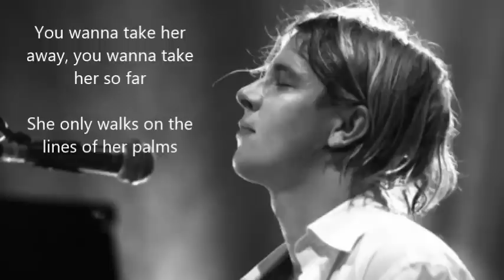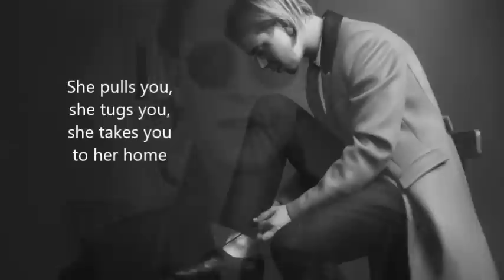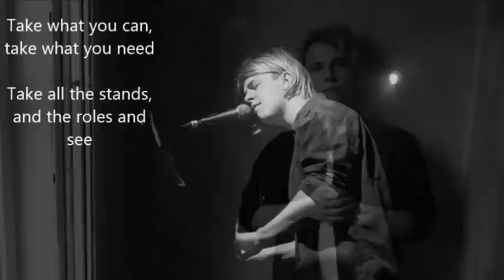Tom Odell - Elizabeth Lyrics